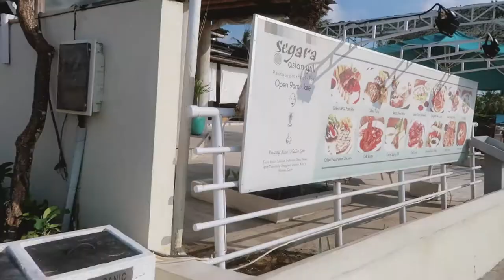Sunset at Bali Pool and Beach Club